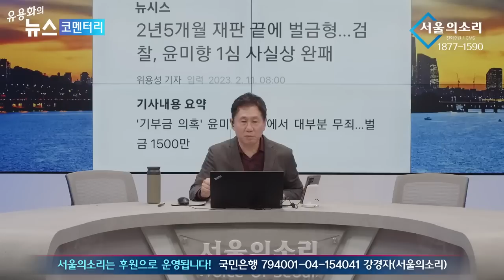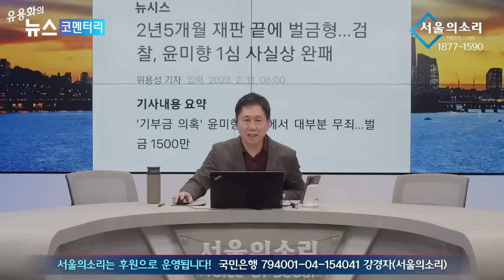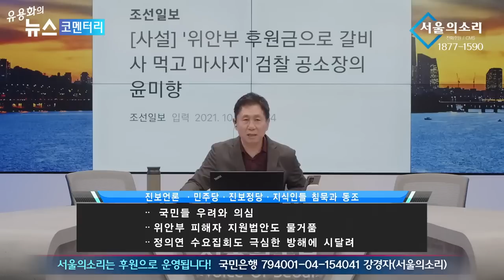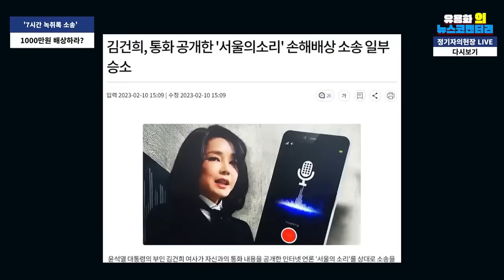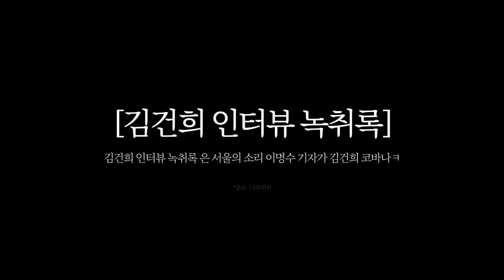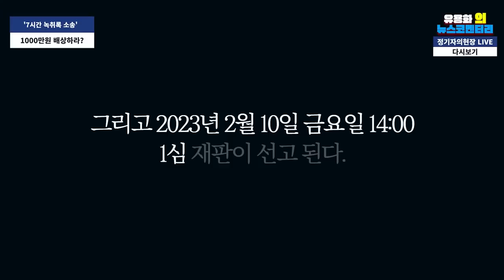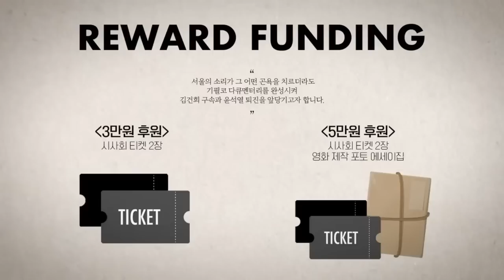[재방송] 유용화의 뉴스코멘터리..■김종대의 K-1 ■이승훈 변호사 (이재명 대표 무리한 검찰 소환 )■ 전용기, 이언주 인터뷰 ■류재율 변호사 (김건희 천만원 배상 판결 분석)